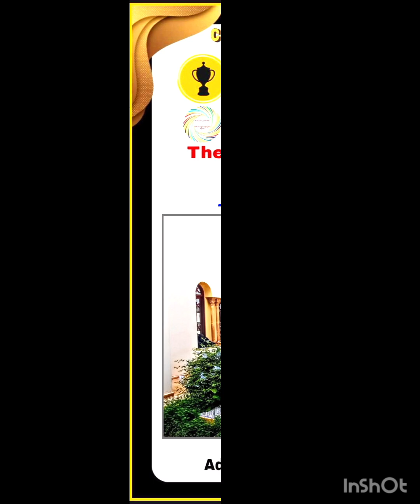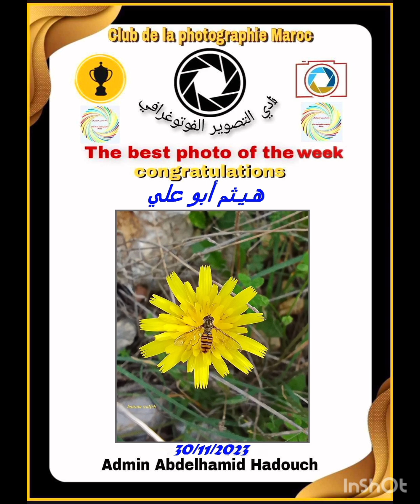Activités du club de la Photographie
صوركم الأسبوعية الجميلة
من 24 نونبر 2023
إلى 30 منه
الأسماء:
Abdelilah Elk
Abdelkrim Alaoui
Ana Maria Calotescu
Anna Catharina
Belkacem Salim
Eko Handajani
Elfargani Mohamed
Elham Albasha
Emanuel Botros
 Bassou Fatiha
Gisleno Guimaraes
Heba Oz
HosamAldeen Alkawi
 Jaime Lozano De La Fuente  Jesus Botaro
Mehmet Bayram
Mimount Jamahdari
Rachid Chetbi
Sayane Abdlekrim
أحمد أمين مولاي رشيد
@هيثم أبو علي
@tout le monde
Congratulations- Félicitations
ألف مبارك

ألف مبارك للجميع